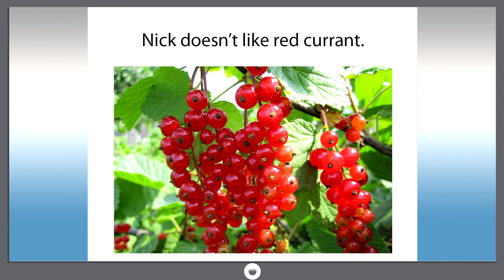Smart dict 511